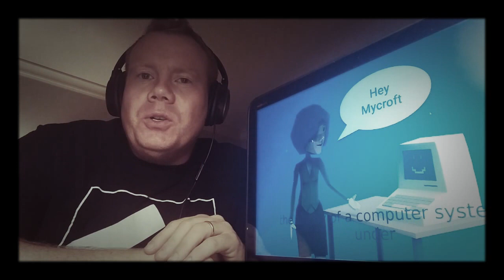Mycroft CEO Joshua Montgomery Demonstrates Human AI Collaboration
Joshua Montgomery collaborates with the Mycroft AI stack in an example of what the future of work and play looks like.  A glimpse of our future.